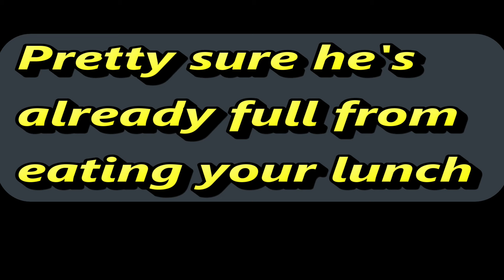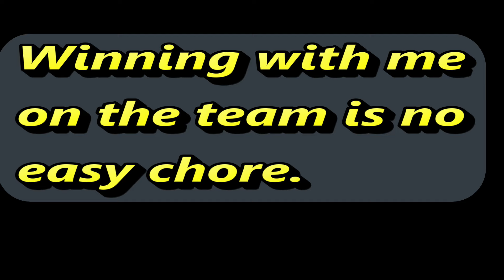60 year old being the worst BF2042 Rush player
BAD LANGUAGE: I really like Rush in BF but it doesn't like me much. I am not good, accurate or tactically smart as shown in these clips.